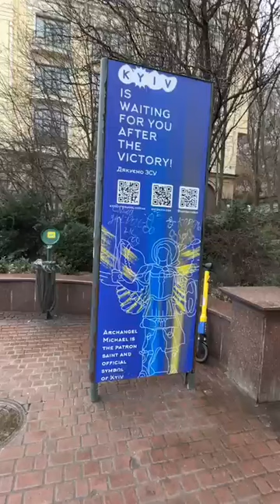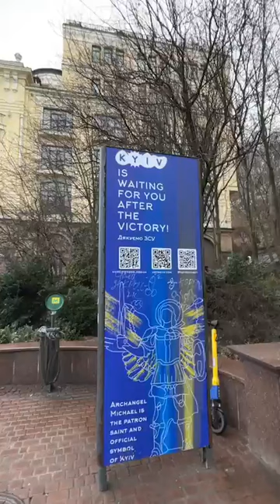kyivukraine Poshtova ploshcha Metro Station - Kyiv, Ukraine - Mar 2024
Poshtova ploshcha Metro Station - Kyiv, Ukraine - Mar 2024.  I had the "AirAlert" App installed at the time, and it did announce an alert ending while I was recording.  "Kyiv Is Waiting For You After The Victory !"